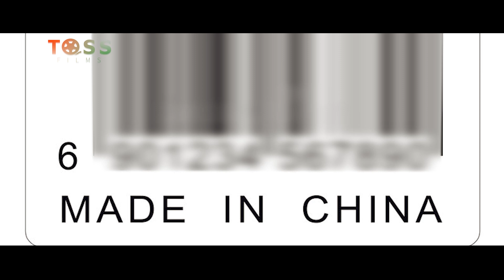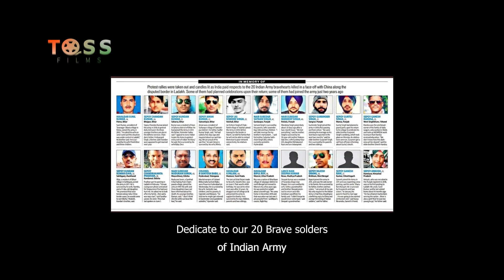फरक पडता है|Boycott China|short film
A lady enters an electronics shop to buy something. She gets presented by a Chinese product which leaves her in shock. What will she do? What will be her answer? Will she buy it?

Don’t miss out on our latest video signifying the importance of boycott china.
A small tribute by toss films to the brave hearts who died while protecting us. Take an oath with us to never buy a Chinese product for the nation we love and the soldiers we owe.

Cast & Crew:
Director: Devalya Holey
Story: Ketan Bagwe
Screenplay: Devalya Holey
Editor: Devalya Holey
Cinematographer: Devalya Holey
Actors: Vishakha Holey, Nishikant, Yash Abrol
Production Asst: Rohit Abrol, Someshwar Zolekar
Promotion & Marketing: Bhavesh Joshi